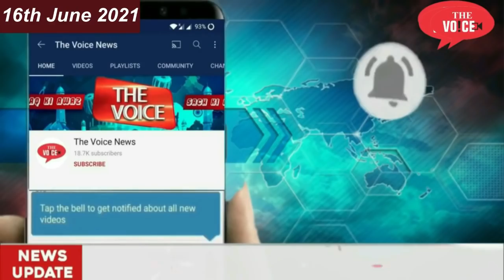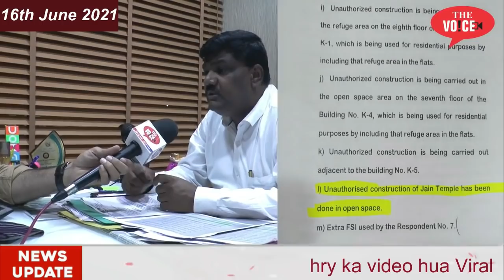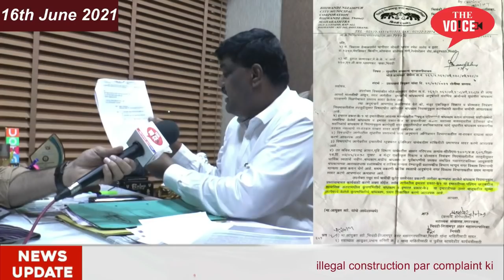Nilesh Chaudhry Explanation || Jain Mandir Tutne nahi denge || Maarpit karna Maqsad nahi